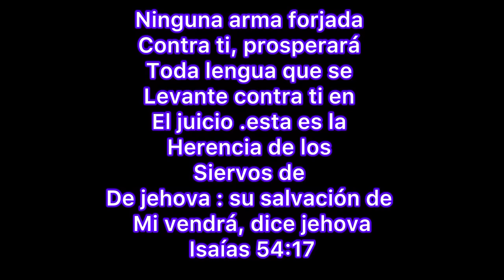Ninguna arma forjada ,contra ti prosperara.un hecho basado en la vida real